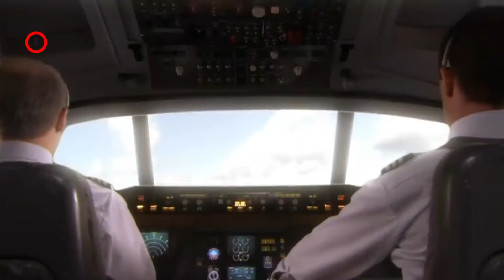معجزة جسدت بفيلم سينمائي طائرة نهر هدسون | ملفات سرية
معجزة طائرة نهر هدسون التى جسدت بفيلم سينمائي في 15 يناير عام 2009 أقلعت الطائرة الإيرباص A320 وعلى متنها 150 راكباً كانت الطائرة في رحلة داخلية، متجهة نحو مطار تشارلوت بكارولاينا الشمالية ثم مباشرة إلى مطار سياتل تاكوما بولاية واشنطن.
أثناء الطيران انتبه قائد الرحلة لوجود سرب من الطيور قادمة إلى الطائرة. وقبل أن يتمكن من التصرف كانت النافذة قد انقلبت إلى اللون البني الغامق وسُمعت أصواتٌ مكتومة لتلك الطيور وبعدها مباشرة توقف كلا المحركين عن العمل. فاستلم زميله قيادة الطائرة بينما حاول مساعده تشغيل المحركات مرة أخرى وبدأ بقراءة لائحة طريقة الهبوط الاضطراري استعدادا لها.